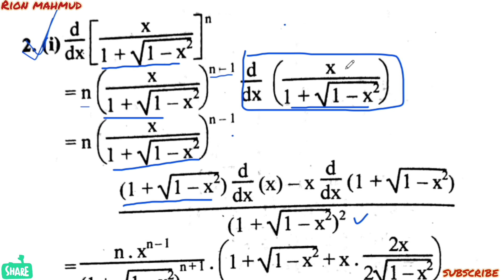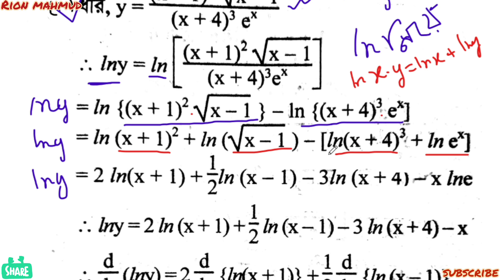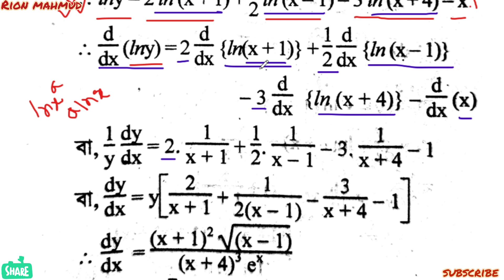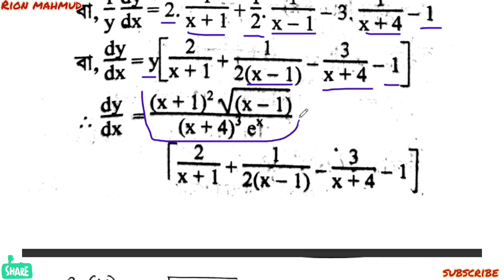অন্তরীকরণ 9(D) HSC | Part-02 | differentiation 9(d) hsc | অসীম কুমার সাহা এর সমাধান#hsc_higher_math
আসসালামু আলাইকুম